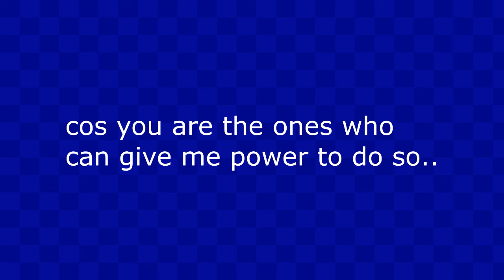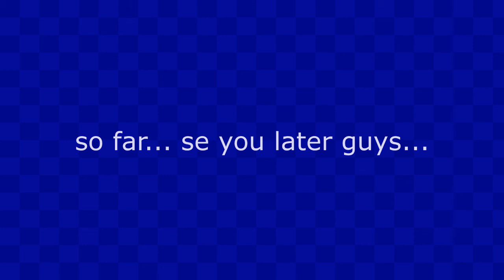Channel update...(NEED YOUR SUPPORT)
For more qustion and chat with me ,feel free comment me down bellow...
you can also vote for next sonic game which  should be played.